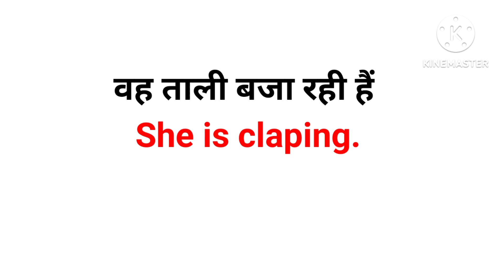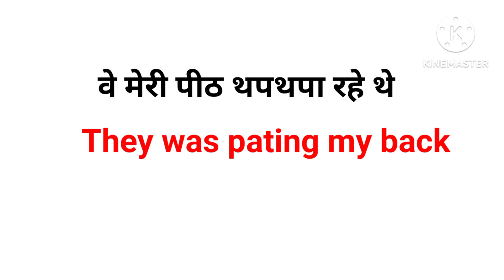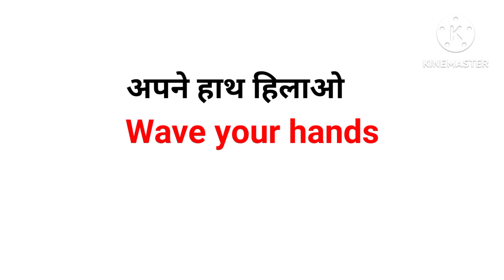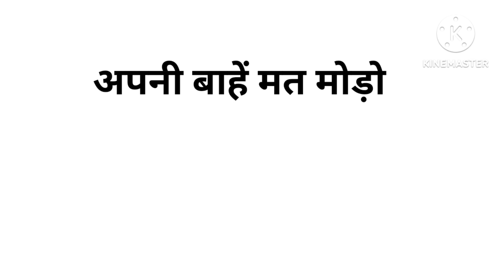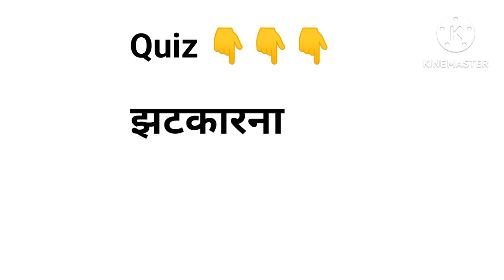Hand Related vocabulary in Hindi and English with pictures.... Hand Related words